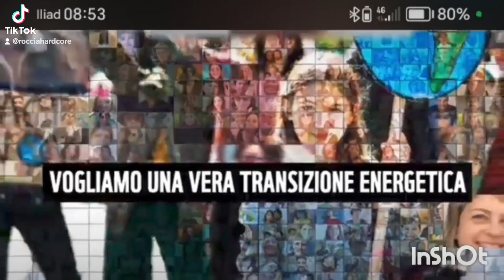ROCCIA ELECTROSWING BYPROCE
non iscriverti a questo canale non mi dare un like non si fanno Patti con il diavolo se proprio vuoi scriverti vai al canale parallelo Grazie

don't subscribe to this channel don't give me a like you don't make deals with the devil if you really want to write to me go to the parallel channel Thanks

CHANNEL ROCCIA MUSIC ByPROCE